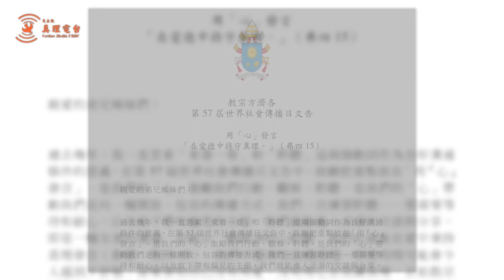教宗傳播日文告：用心發言用心說話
2023年第57屆世界社會傳播日在5月21日耶穌升天節慶祝，教宗文告這次主題是「在愛德中持守真理。」（弗 四：15）教宗期勉媒體工作者和眾人，以勇氣和自由來尋求並宣講真理，不使用煽情及爭辯的話語，並且拒絕誘惑。